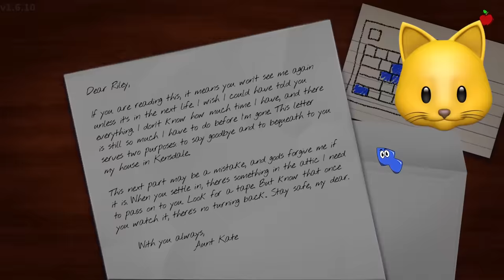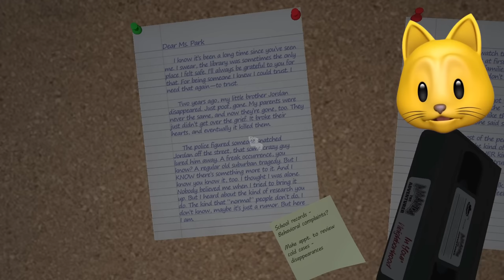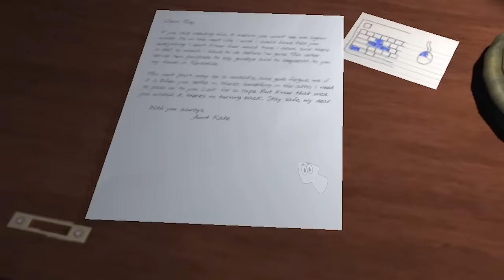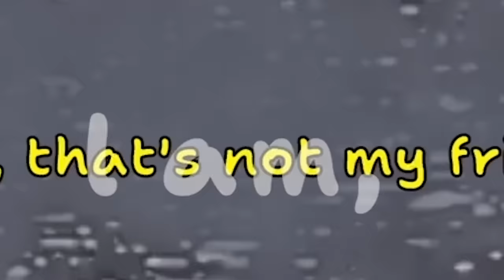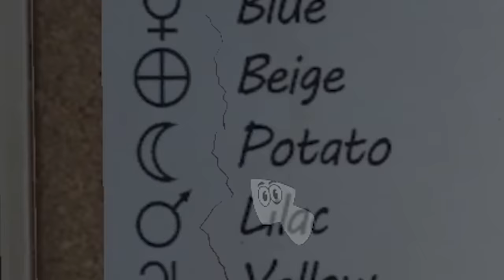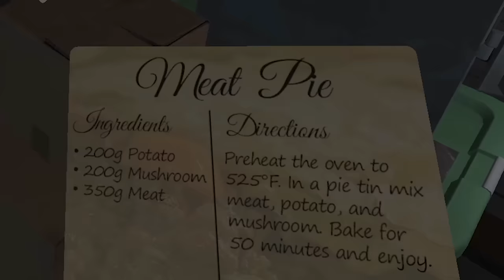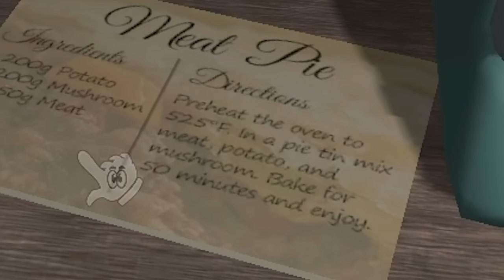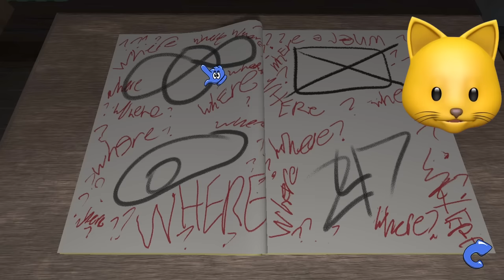I BEAT AMANDA THE ADVENTURER FULL GAME AND FOUND A SECRET TAPE!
AMANDA THE ADVENTURER FULL GAME ENDING + SECRET TAPE!